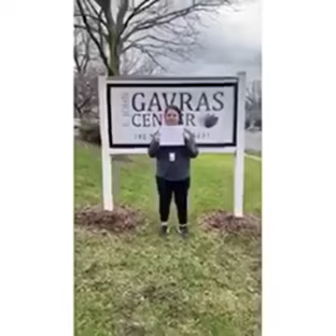Hello! We miss you!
Are the kiddos missing their teachers and staff?  We're missing them too, and wanted to say hi!